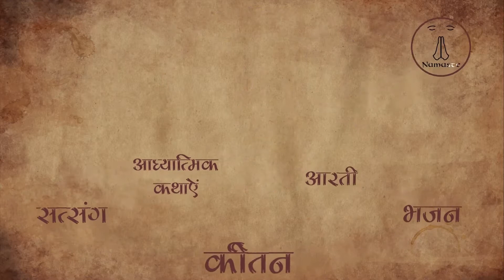Mansa Devi Ki Aarti | मनसा देवी की आरती | mansadevi bhakti devi matarani | Namaste Channel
More Content Coming asap..
Your suggestions are highly valuable for us.